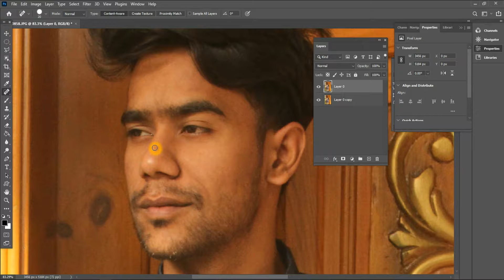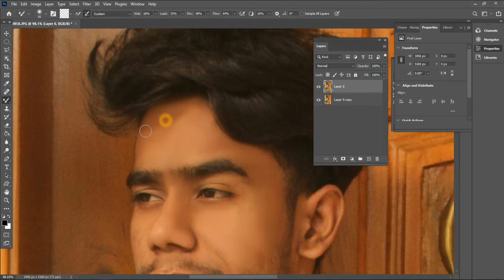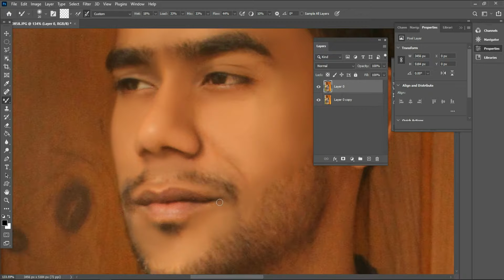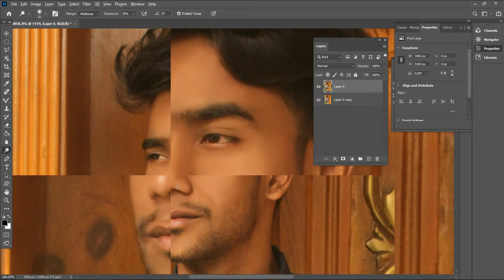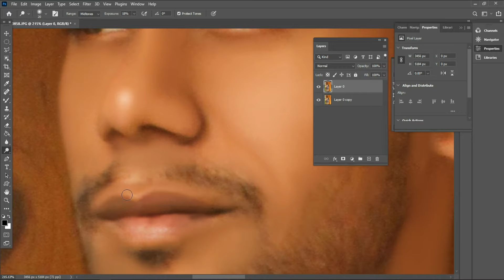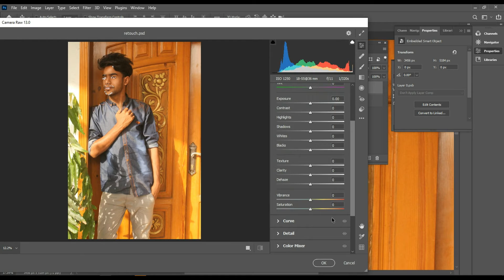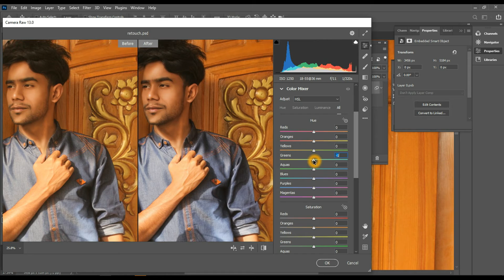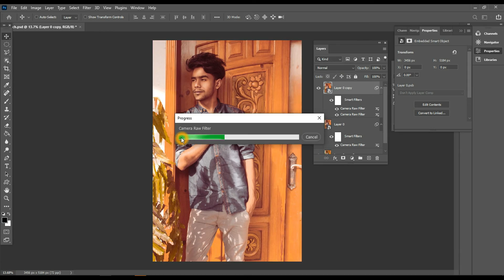Advance Photo Editing Skin Retouching in Photoshop saadbbcstudio photoshop tutorial skin retouching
►Keyboard Shortcuts:-

🔸Duplicate Layer: Ctrl+J
🔸Select all: Ctrl+A
🔸Deselect: Ctrl+D
🔸Brush Size: [  ]
🔸Merge: Alt+Ctrl+Shift+E